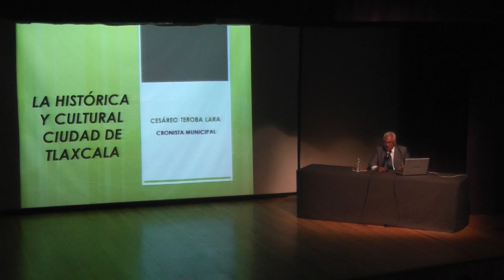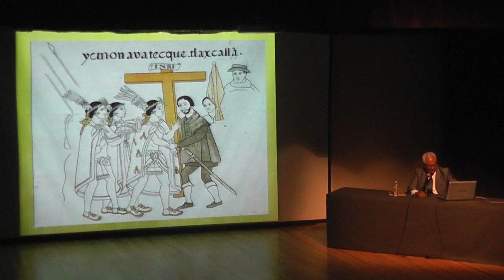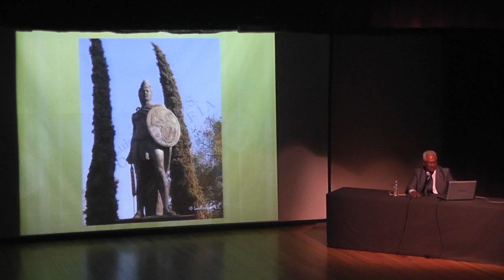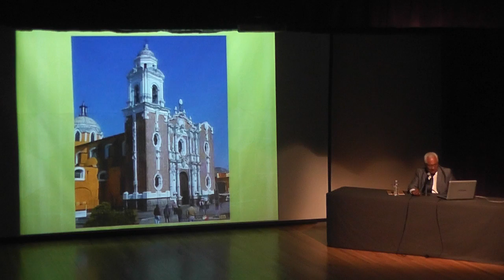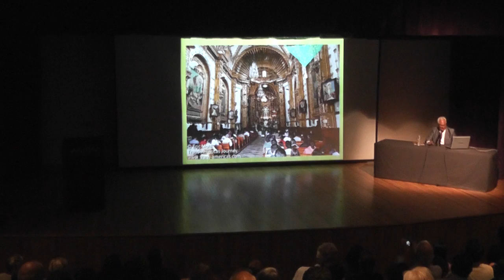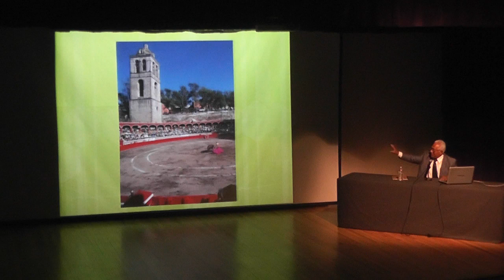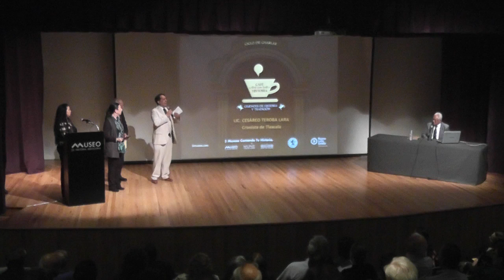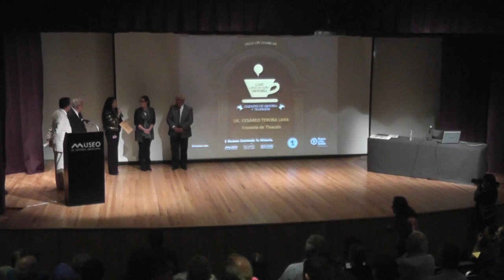Café con Historia. Ciudades de Historia y Tradición. Tlaxcala. A cargo del Cronista Cesáreo Teroba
Café con Historia. Ciudades de Historia y Tradición. Tlaxcala.
A cargo del Cronista Cesáreo Teroba Lara.